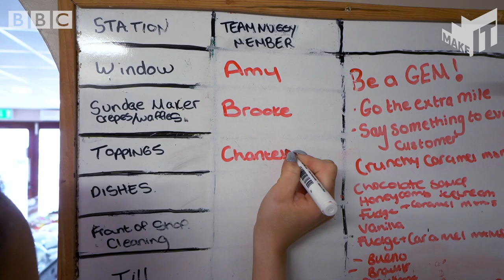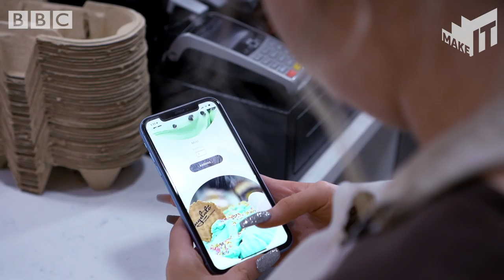Hospitality jobs - Shop Supervisor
Amy talks through her the day to day responsibilities as a Supervisor in busy ice cream boutique in Northern Ireland.

Make It is the BBC Northern Ireland campaign that helps you be the best you can be.
Raise your expectations, build your confidence and find the right path for you back into education, training or employment.

You’ll find help to get your career started and real-world opportunities that you can take part in right now. You’ll also find out about all the Make It programmes and events coming up, alongside lots of hints and tips to get you fighting fit for the world of work.